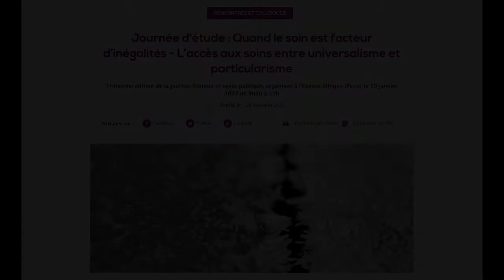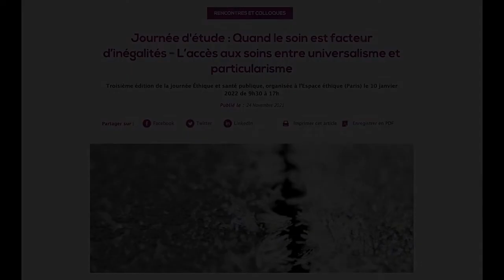Ouverture de la table ronde "La stratégie vaccinale face aux inégalités. L’exemple de la Covid-19"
Ouverture par  Paul-Loup Weil-Dubuc, Docteur en philosophie, Responsable de la recherche, Espace éthique de la région Ile-de-France, INSERM/Paris-Saclay/CESP U1018

Extrait de la table ronde La stratégie vaccinale face aux inégalités. L’exemple de la Covid-19

 Troisième édition de la journée Éthique et santé publique, organisée à l'Espace éthique (Paris) le 10 janvier 2022 de 9h30 à 17h